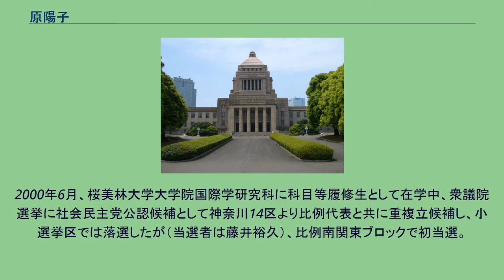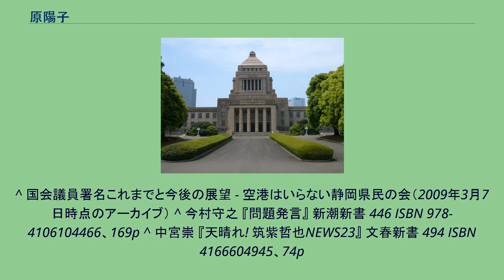原陽子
原 陽子（はら ようこ、1975年（昭和50年）2月10日 - ）は、日本の女性政治家。
静岡県裾野市出身。
1994年3月、静岡県立沼津西高等学校卒業。
在学中、姉妹都市交換留学生としてオーストラリアに留学。
1998年3月、桜美林大学国際学部卒業。
2000年3月、桜美林大学大学院国際学研究科修士課程修了。
この間、社会主義インターナショナル青年大会などに参加。
2000年6月、桜美林大学大学院国際学研究科に科目等履修生として在学中、衆議院選挙に社会民主党公認候補として神奈川14区より比例代表と共に重複立候補し、小選挙区では落選したが（当選者は藤井裕久）、比例南関東ブロックで初当選。
25歳4ヶ月での当選により、憲政史上最年少の国会議員となった。
2009年に鳩山内閣において設置された行政刷新会議の事業仕分けメンバーに選定された政野淳子は、当時の原の政策担当秘書であった。
2003年11月、再選を目指して第43回衆議院議員総選挙に再度神奈川14区より立候補したが、前回と同じ比例での復活当選もならず3位で落選（当選者は藤井裕久）。
2004年5月、静岡県議会議員の補欠選挙に無所属（民主党静岡県連推薦）で立候補したが次点で落選。
社民党に離党届を出し民主党県連の推薦を受けたことから、「政党鞍替えを画策した」として立候補届け出直前に社民党から除名された。
^ 衆議院会議録情報 第154回国会 憲法調査会基本的人権の保障に関する調査小委員会 第3号 「それを選択する人物とはかかわりのない人たち」で検索し、参照されたい。
^ 国会議員署名これまでと今後の展望 - 空港はいらない静岡県民の会（2009年3月7日時点のアーカイブ） ^ 今村守之 『問題発言』 新潮新書 446 ISBN 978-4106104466、169p ^ 中宮崇 『天晴れ! 筑紫哲也NEWS23』 文春新書 494 ISBN 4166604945、74p